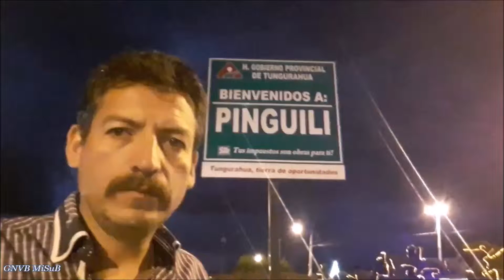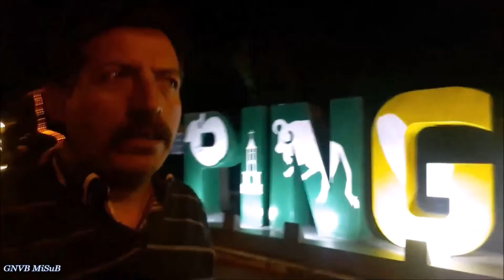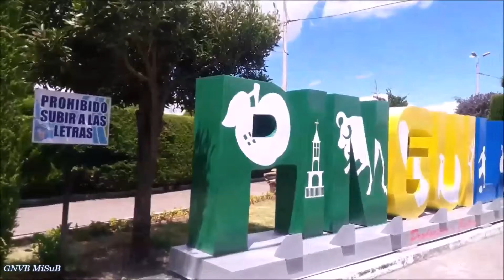PINGUILI Conociendo Ecuador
Viajes y turismo, Pinguili se ecuentra ubicado al suroriente de la ciudad de Ambato, invitados a conocer,